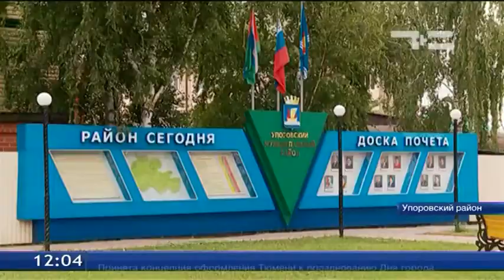Упоровские перспективы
Упоровский район - это перспективная территория с точки зрения развития и не только сельского хозяйства. И сами жители готовы вкладывать свои силы в процветание родной земли. На субботних гуляниях в честь 85-летия района они показали, чем гордятся и к чему стремятся.
Он почётный гость на всех мероприятиях, посвящённых юбилейной дате. Иван Селиванов - не просто ровесник Упоровского района, здесь он родился, здесь стал участником трудового фронта, здесь решил провести всю свою жизнь.
Улучшение жизни на селе в самом разгаре, - уверен ветеран. Развитие социальной сферы неразрывно связано с производством, а оно в районе только растёт. Успехи отмечены в животноводстве, овощеводстве и предпринимательстве. Всего за год упоровцы открыли свыше 40 новых малых предприятий.
Леонид Сауков, глава администрации Упоровского района: «Мы начали заниматься переработкой молока, переработкой мяса - достаточно неплохо для нашего района по объёмам. Точкой роста сегодня является туризм, потому что у нас есть свои исторические моменты, и мы будем вокруг этого тоже делать какую-то свою идеологию, политику финансовой жизни».
Перспективным производством может стать и лесопереработка. По крайней мере, местные предприниматели готовы в неё вкладываться. В конце концов, почти всё, за что берутся упоровцы, приносит ожидаемые дивиденды. Упорство - вот чем жители даже в гимне района объясняют свои трудовые успехи.
Всё стоит делать сообща, - это ещё один секрет успеха упоровцев. Может быть, поэтому здесь особое отношение к семье. Даже юбилей района отмечают в день Петра и Февронии, когда самые почётные места занимают супруги, прожившие вместе более полувека.
Каким завтрашний день будет в деталях, жители района, как взрослые так и дети, знают уже сейчас. Для них праздник - это лишь повод утвердиться в планах.